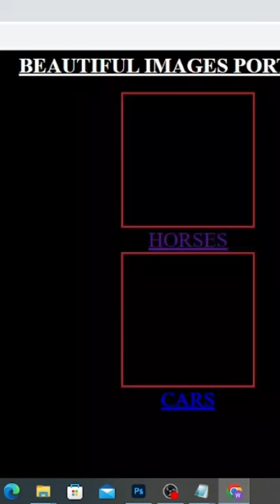Removing error in linking pages in HTML CSS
How do I link pages together in HTML?
How do I link one page to the same page in HTML ?
How do I link to one page of a website ?
 How do I link two pages in HTML using buttons ?
How do I create a link to a page ?
What is the href in HTML?
When one page is linked to another ?
How do I put multiple pages on one website in HTML ?
How to create HTML page ?
How to create a link ?How do I display a page on another page in HTML ? How to link HTML to CSS ?
What is a jump link ?
HTML links are hyperlinks. The a tag defines a hyperlink and is used to link from one page to another. href attribute is used with the a tag, which indicates the link's destination. To create page links in an HTML page, we need to use the href.
Give a title to the text you'd like to link. First, make a title or name to the text you'd like to link on your webpage.
Put the title into an opening HTML anchor link tag.
Insert the anchor tags around the text you want to link to.
Create a hyperlink that leads you to the text.
This can be accomplished by incorporating an identifier attribute to the HTML element that designates the destination section. Once the target section has been identified, the next step is to create the link itself. This is done using the a tag with the href attribute set to the target id preceded by a “#” symbol.

This is a good video for the new learners and beginners. This make your school and university projects more easy. This video will help you a lot to make your projects of universities in a convenient way .

WEBUSTAD

This video is just for beginners. The lecture is in Hindi/ Urdu.

Link of my previous lecture are given below which help you to understand HTML more easily.

This will help you to understand audio tag in detail.

THANKS !